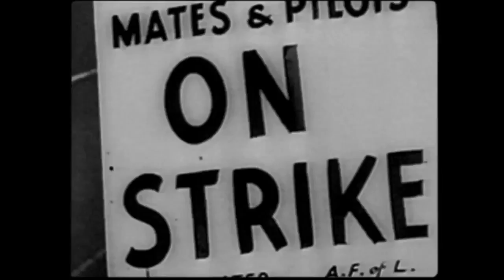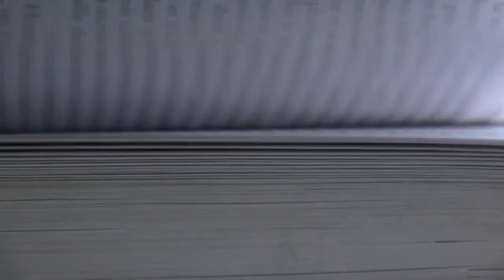Daniel Mermet sur Howard Zinn.